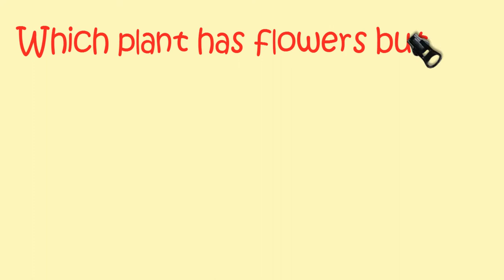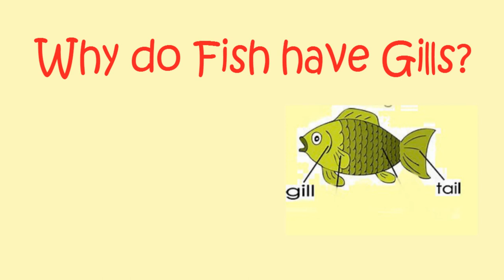Do You Know? || Basic Questions With Answers || Why do fish have Gills?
Hi all..

 * Puzzles
 * Games
 * Tricky Questions with Answers
 * Brilliant IAS questions with Answers
 * Riddles for kids
 * Current Affairs
 * Common Sense Questions with Answers
 * General Knowledge